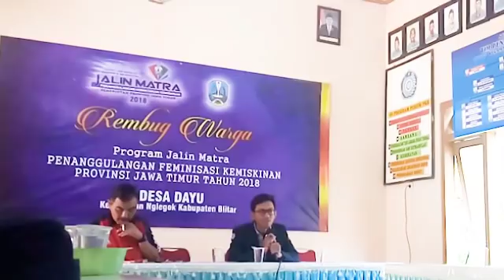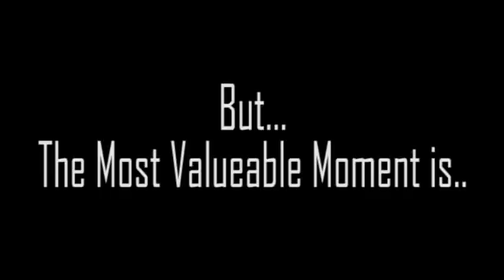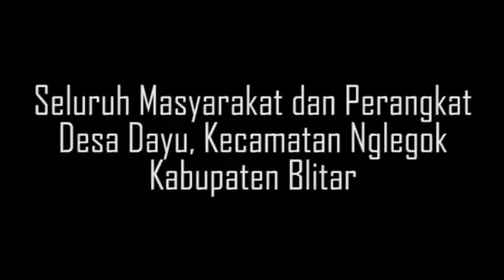KKNT-Agroindustri Universitas Brawijaya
Kegiatan KKN Tematik Agroindustri Universitas Brawijaya 2018.
Dengan tema "Identifikasi Masalah dan Potensi Produksi Gula Kelapa di Desa Dayu Kecamatan Nglegok, Kabupaten Blitar".
Tujuan dari KKN-T adalah untuk mengidentifikasi masalah dan analisis potensi Agroindustri Desa Dayu, Kecamatan Nglegok, Kabupaten Blitar. Berfokus kepada data sampel survey sosial dan survey lapangan.